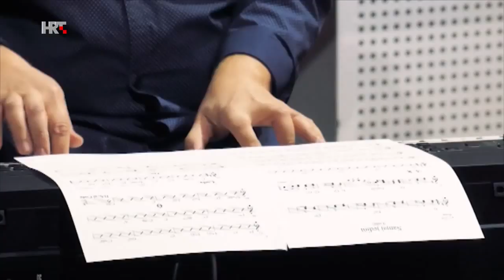U svom filmu - Gabi Novak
Više od 60 godina očarava nas svojim glasom, a iz njezine životne i profesionalne povezanosti s Arsenom Dedićem nastale su pjesme koje pamte generacije.

Gošća ovotjedne emisije U svom filmu je Gabi Novak, glazbena diva koja je 45 godina bila životna suputnica jednog od naših najsvestranijih glazbenih umjetnika Arsena Dedića (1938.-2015.).

Gabi Novak je tijekom duge karijere koju odlikuju prepoznatljivost, emotivnost, profinjenost te perfekcija, primila brojne nagrade i priznanja. Među ostalim, nagradu Porin 2003. godine za najbolju žensku vokalnu izvedbu na albumu Pjesma je moj život i za album godine Pjesma je moj život. Porin za poseban doprinos hrvatskoj zabavnoj glazbi dodijeljen joj je 2006.

Osim najprestižnije hrvatske glazbene nagrade koja pridonosi kvaliteti glazbenog izričaja u nas, dobitnica je i Vjesnikove nagrade za glazbu Josip Slavenski, Nagrade Vlaho Paljetak te brojnih festivalskih priznanja.